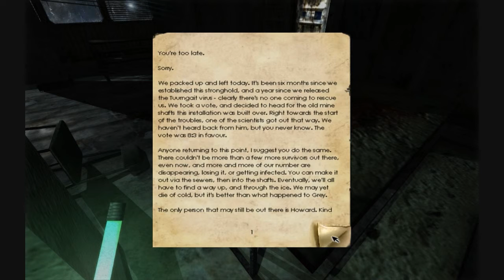Let's play Penumbra Black Plague, part 2: Just throw the rock already!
In this episode, I forget what I need to do and get chased by a naked hallway zombie.